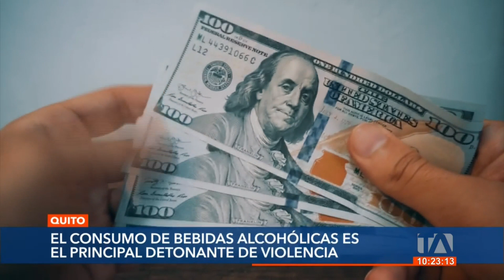Quito: Policía solicita nueva normativa para control de venta de bebidas alcohólicas